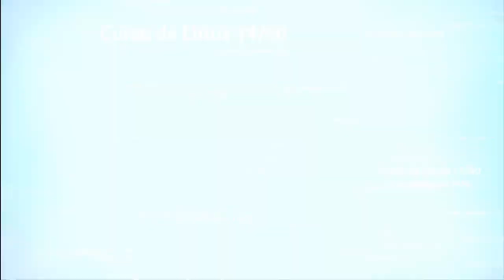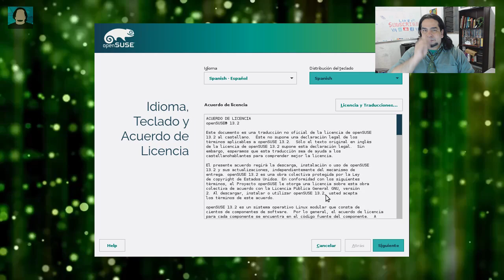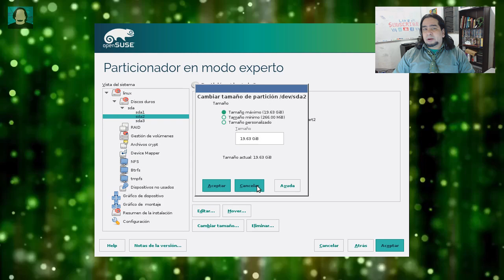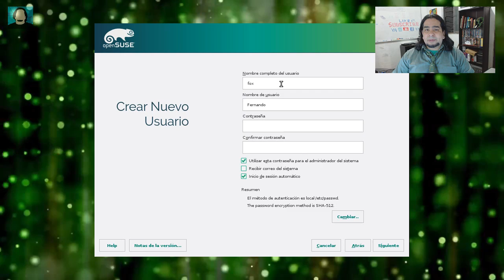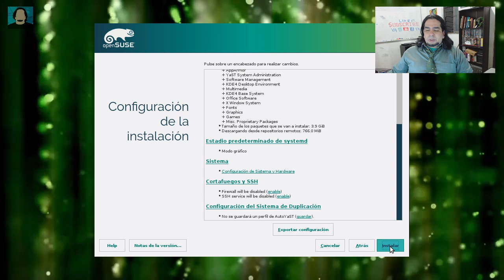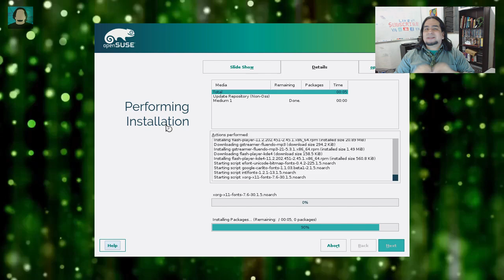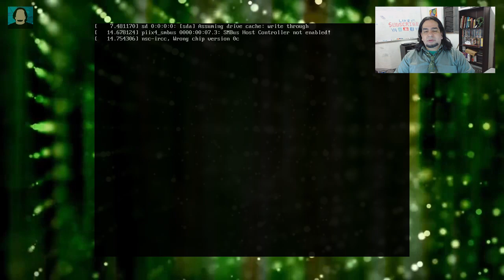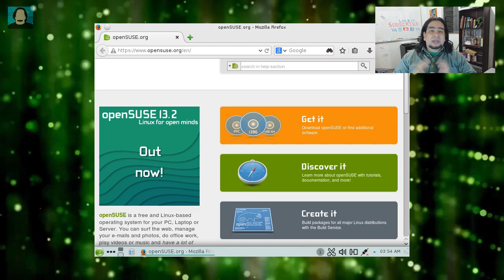Curso de Linux 14/60 - Instalación Linux OpenSuSE